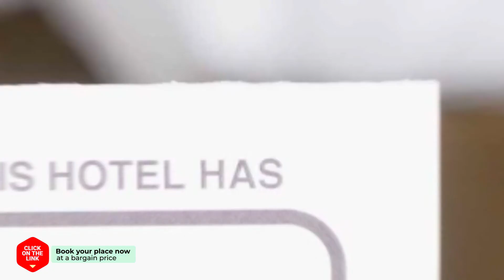Haeundae Inca Motel hotel review | Hotels in Busan | Korean Hotels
Haeundae Inca Motel hotel video review. Hotels in Busan, asian 3 stars hotels.